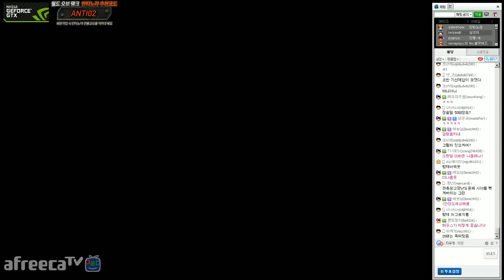[안티노라][Antinora]월드오브탱크(World of Tanks) 독일 10티어 초중전차 Maus 슈퍼탱킹 0딜 1등 정찰자 마우스 말리노브카를 가로질러라!